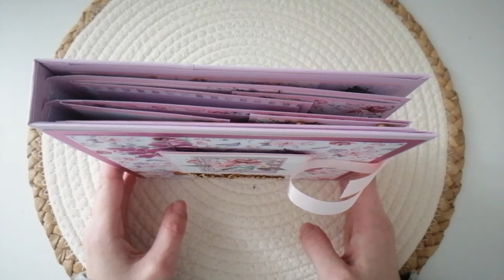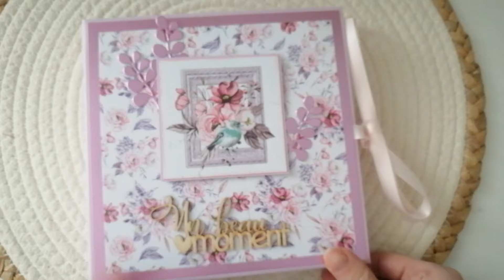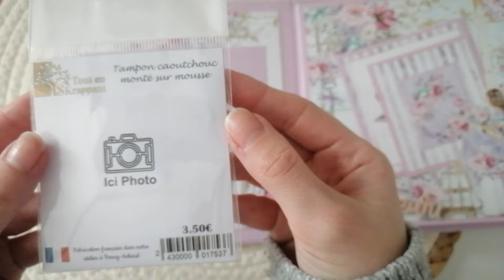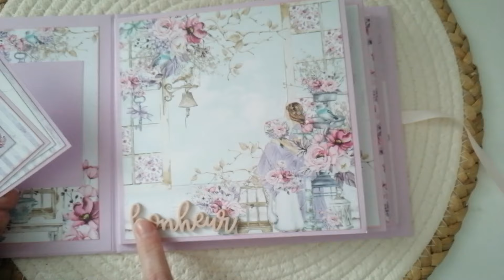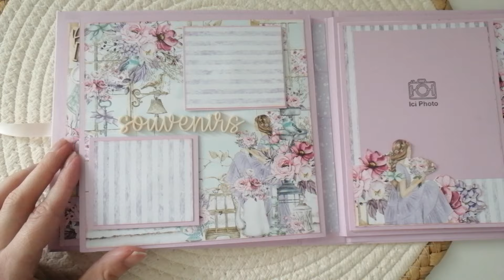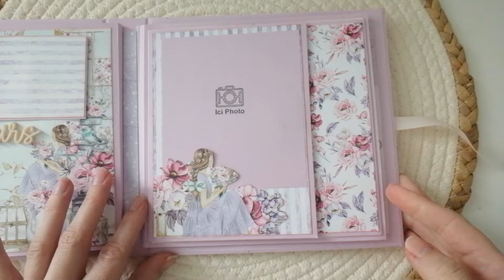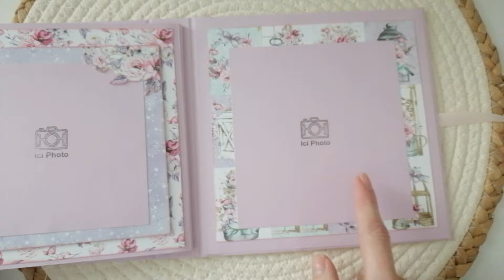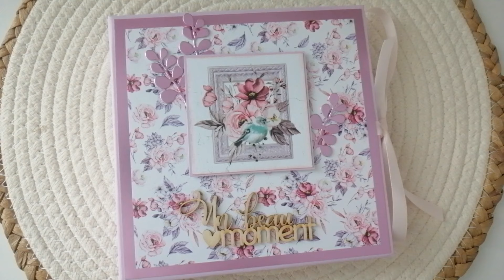Présentation Album Graceful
Coucou
Je vous retrouve pour la présentation finale de l'album Graceful avec les papier de @mintaypapers
Cet album a une structure de 17cm*17cm et peut contenir à peu près 18 photos. Il sera mis à la vente sur ma boutique etsy.
Le tuto à été réaliser en vidéo je vous met les liens ci dessous.
Bon visionnage

Lien collection Graceful: Je n'ai pas trouvé de lien malheureusement
Lien Papier Clairefontaine Trophée